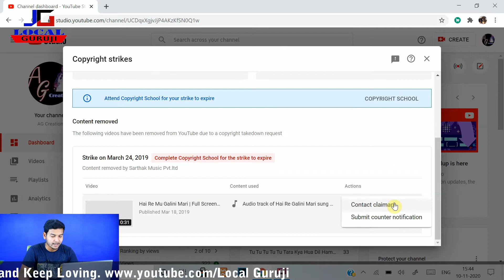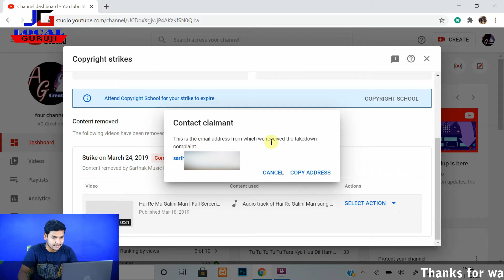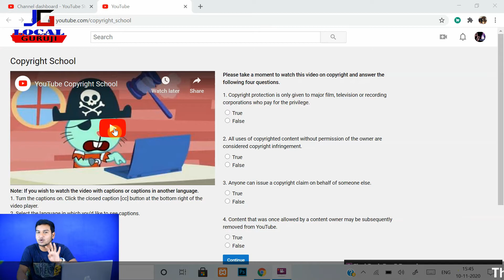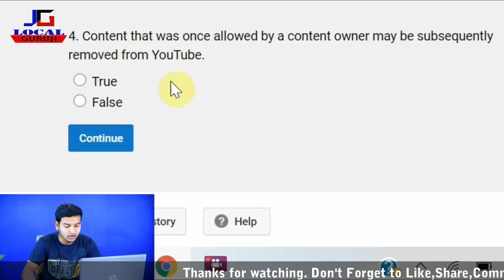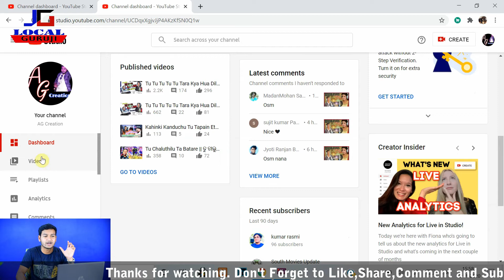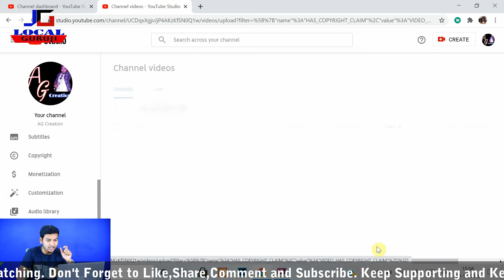how to remove Copyright strike// Remove strike on your YouTube channel in 5 min//Try it Now// part-2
Hello guys in this video you know about that How to remove Copyright strike on your YouTube channel. In this video I'm giving the complete knowledge and live proof that How I remove the strike. Must watch this video. Aapko jarur madat milega 🤗